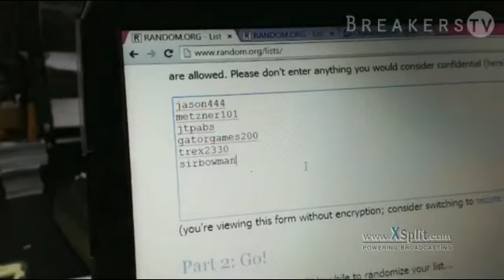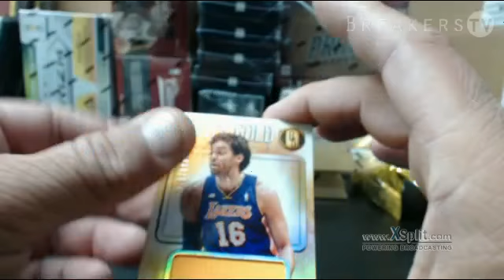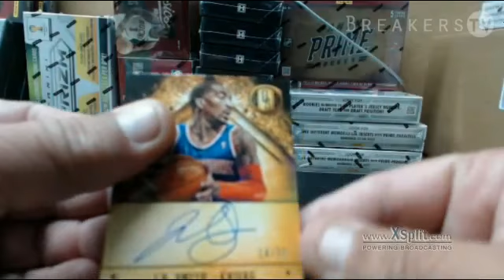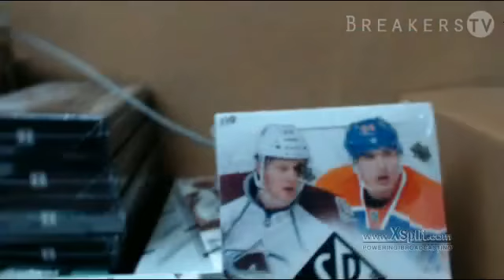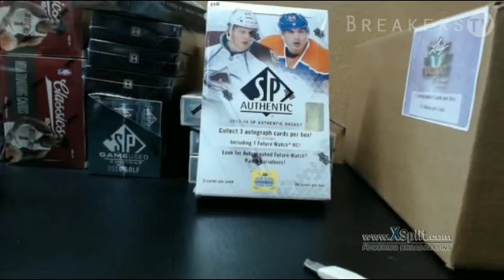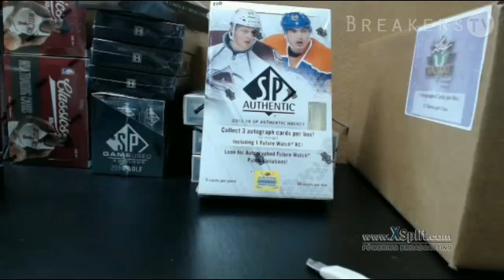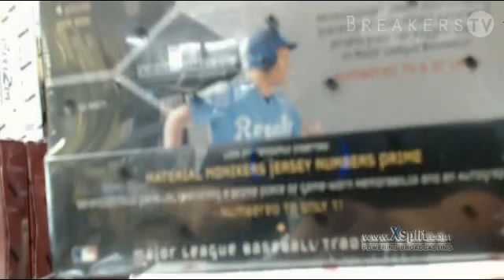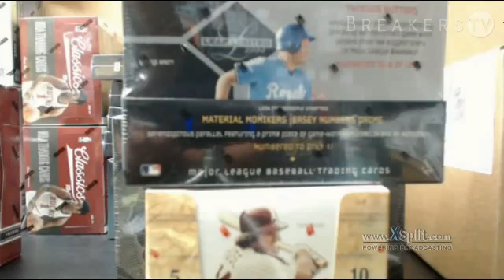2013/14 Panini Gold Standard Basketball 3 Box Division Break